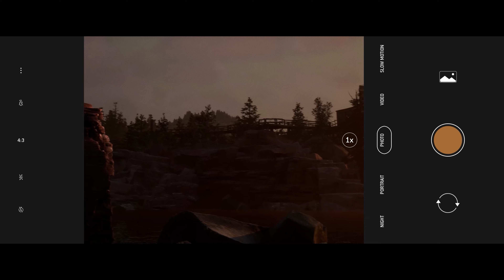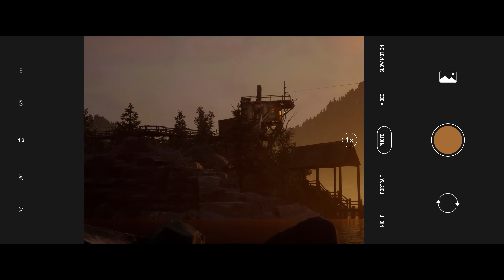The Quarry - New Game Creator of Until Dawn (New Horror Game)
Here is the Check announcement trailer for Until Dawn creators new game, The Quarry.

In The Quarry trailer, we learn that a group of teens unexpectedly need to spend another night at their lodge in Hackett's Quarry Summer Camp. With camping season nearing its end and hunting season taking hold, the group becomes concerned when they begin to hear and see strange things in the woods. Something's out there, but what is it?